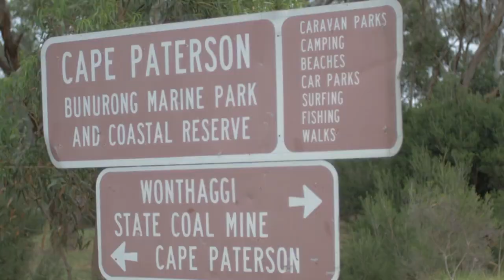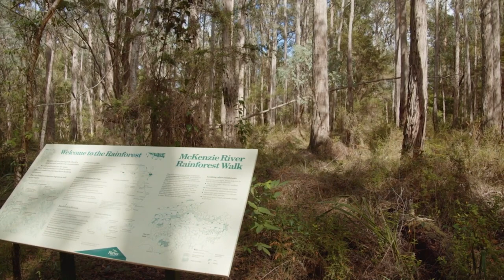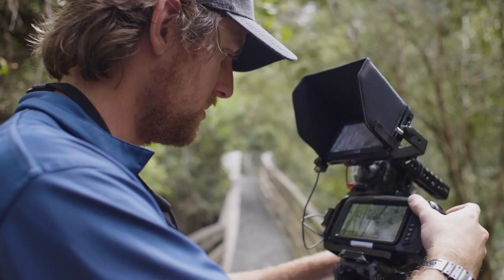The Beauty of The Mckenzie River Rainforest | TRACKS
Award-winning landscape cinematographers Jeff, David, and Jon have a knack for discovering roads that are less traveled that lead to extraordinary locations. Join them as they ride along the Princes Highway in New South Wales, Australia.